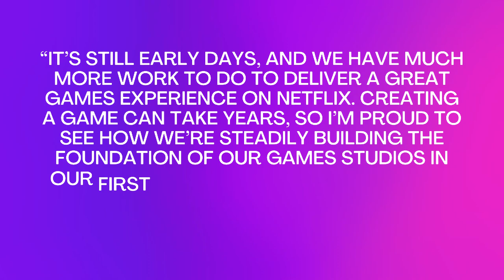Netflix establishes an internal Games Studio in Helsinki, Finland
Netflix, one of the biggest streaming services out there, is now getting even more serious about the gaming sphere that they’ve been working on for a while now. They have now announced a new internal Netflix Games Studio in Helsinki, Finland.